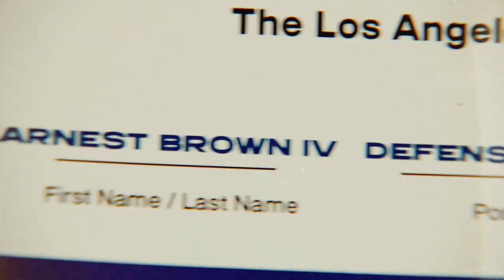Inside the Draft: ‘Instinctive’ Earnest Brown IV Had What Scouts Were Looking For | Ep. 7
Go inside virtual draft meetings as the Los Angeles Rams prepare to draft Northwestern DL Earnest Brown IV.